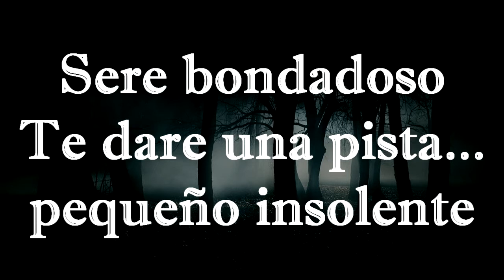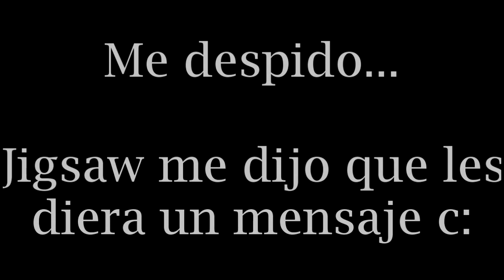EFECTO MANDELA SAW ¿QUIERES JUGAR UN JUEGO? o ¡QUIERO JUGAR UN JUEGO!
Muy buenas amiguitos de YouTube, el día de hoy toca nuevo video :D
Hoy analizaremos algunos ejemplos de la pelicula de saw y su frase, tambien algunas busquedas, ¿crees que sea efecto mandela?
Espero les guste, nos estaremos viendo en el próximo video.